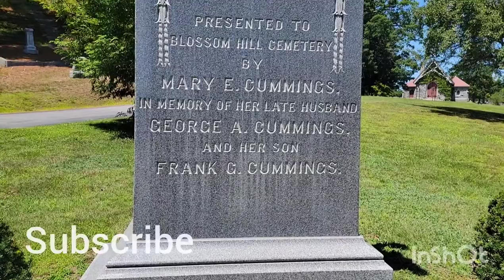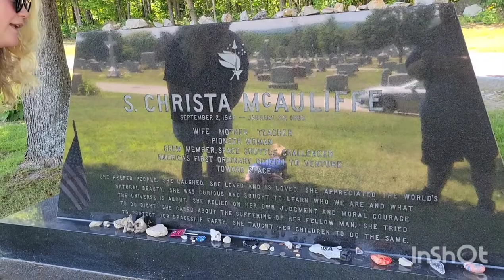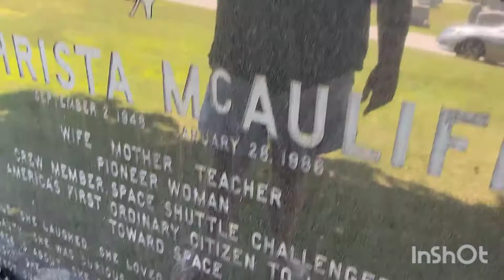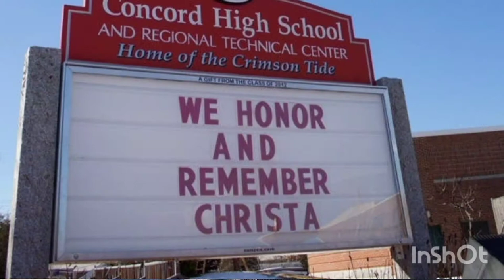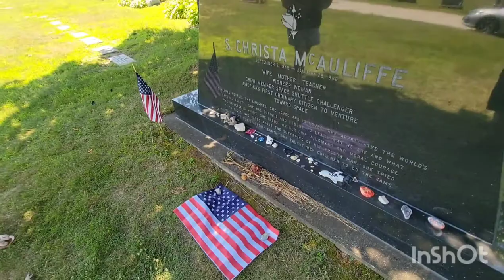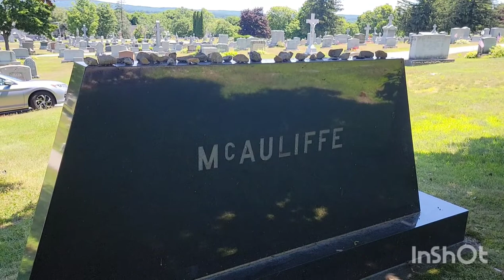I visited the the finale resting place of Christa McAuliffe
the space shuttle Challenger disaster and the story of Christa McAuliffe.